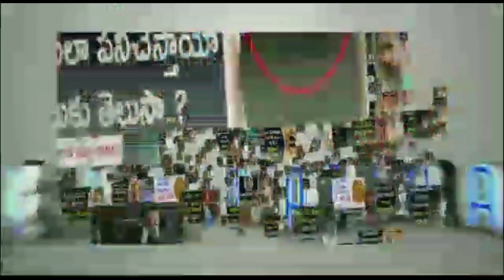Director Sukumar About Pushpa Movie Heroine | Allu Arjun | Rashmika Mandanna | News Mantra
Director Sukumar About Pushpa Movie Heroine! Pushpa​ 2021 Latest Telugu Movie ft. Allu Arjun and Rashmika Mandanna. Music composed by Devi Sri Prasad. Directed by Sukumar. Produced by Mythri Movie Makers in Association with Muttamsetty Media.